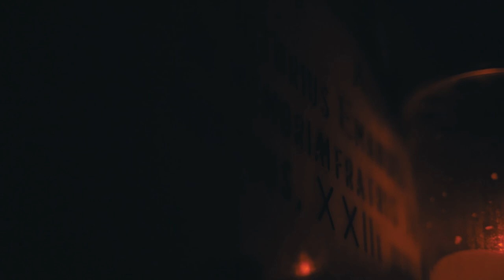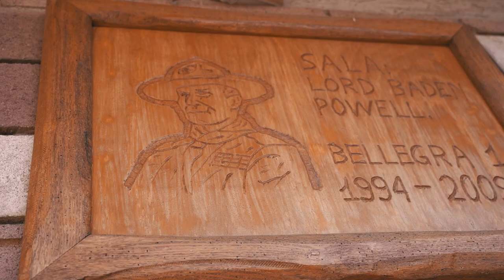MARCO CARPENTIERI presents VISION (Bellegra - Roma)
PLMI AGENCY / EMPO TV

Location. Bellegra - Roma
Directed: Luca Mastrantonio / Leonardo Ruggeri
Actor: Lorenzo Colanera
Manager and CEO PLMI: Patrizia Lonza